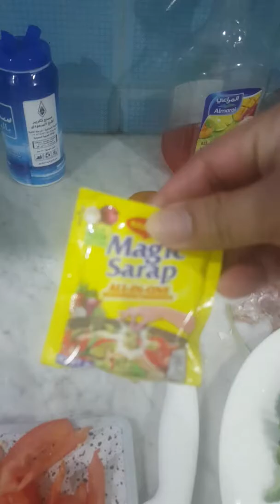Lutong pinoy Ampalaya with Egg